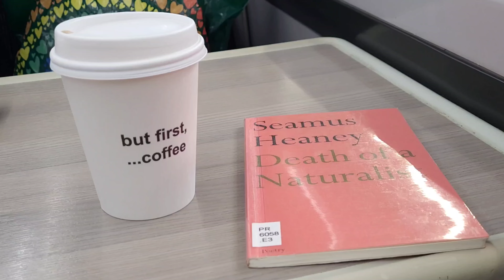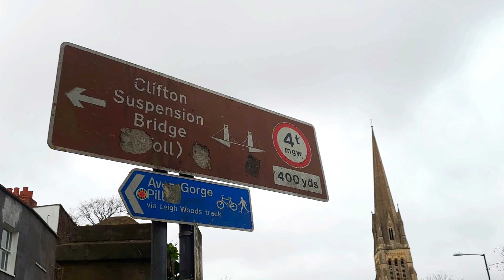a day in bristol